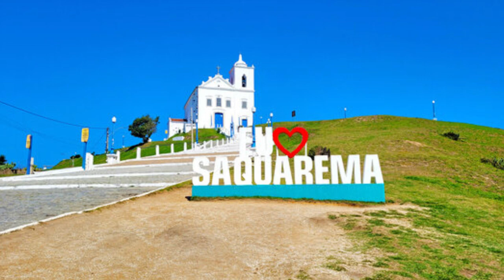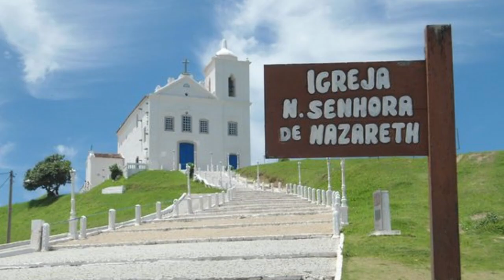Saquarema: Epicentro do Surf e Vôlei Brasileiro! Conheça o Segredo por Trás deste Destino Esportivo!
"Explore a vibrante energia de Saquarema, onde as ondas são perfeitas para o surf e as quadras são palcos de espetáculos emocionantes de vôlei! Neste vídeo, mergulhe na atmosfera única desta cidade litorânea do Rio de Janeiro, conhecida como a Capital Nacional do Surf pela WSL e a Sede do Vôlei Brasileiro pela CBV. Descubra os segredos por trás do sucesso desses dois esportes, enquanto exploramos as paisagens deslumbrantes, os talentosos atletas e a cultura esportiva pulsante que faz de Saquarema um verdadeiro paraíso para os amantes do surf e vôlei!